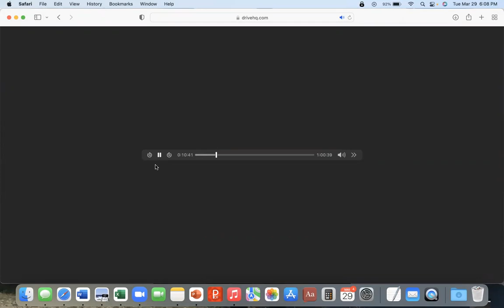What Ego Looks Like, Part 7: Doubt & Failure, Regina Dawn Akers, The Early Teachings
Have you ever doubted that you will awaken? Have you ever felt like a failure on the spiritual path? That is ego.